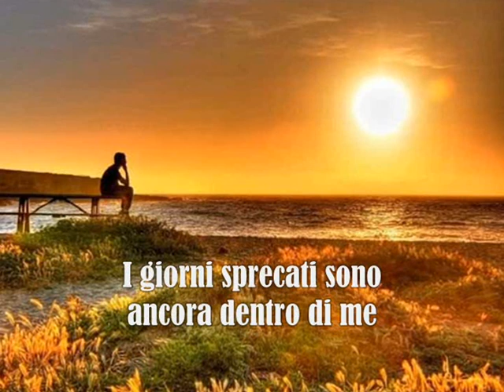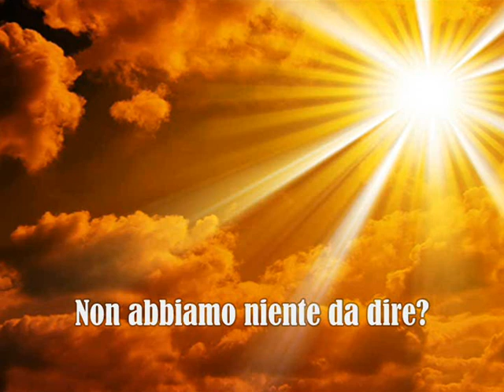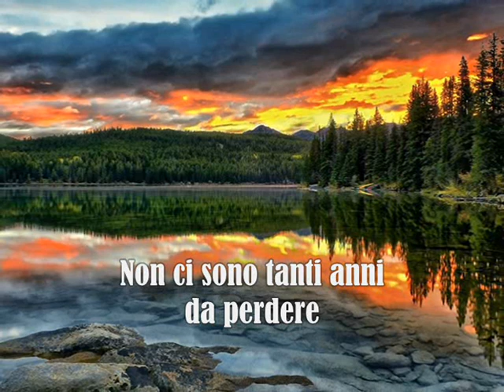Stratovarius - Sos (traduzione)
Seconda traccia in Destiny, il settimo album della band power metal finlandese.